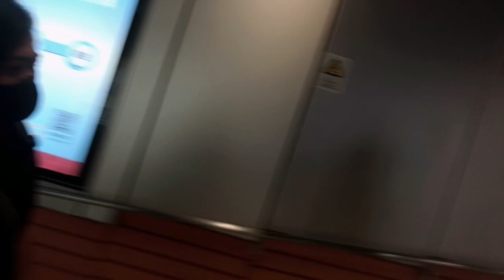Shout Out Time Gala Tme With Madam Tiger While Kami Ay Naglalakad